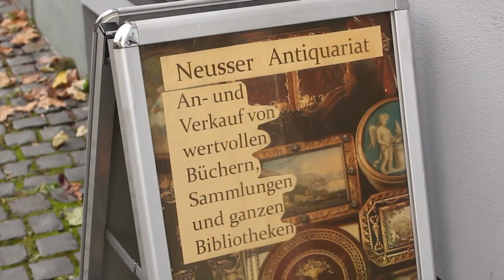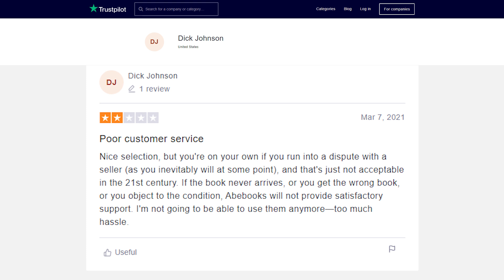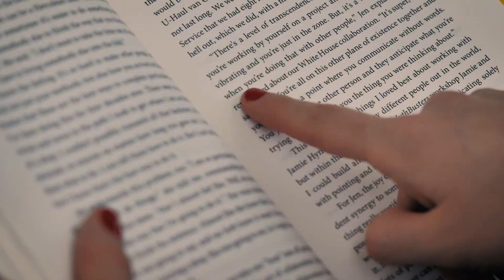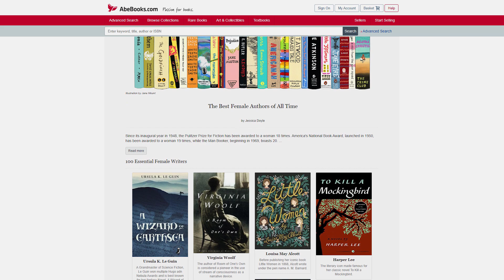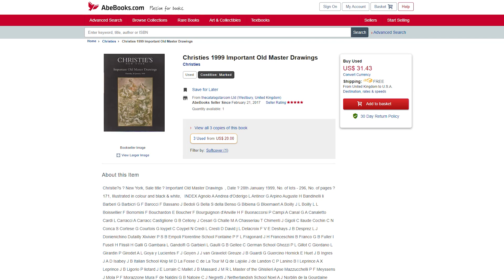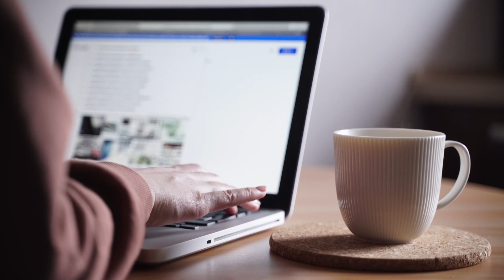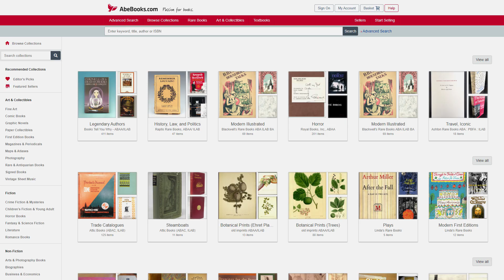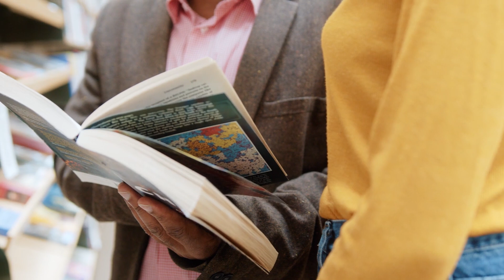ABEBOOKS REVIEW! WATCH THIS VIDEO BEFORE USE ABEBOOKS.COM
Hi, let's talk about AbeBooks.com today.  Let's consider all the pros and cons that our experts managed to collect.  We will find out how the site corresponds to the truth and can you trust the resource?  Is AbeBooks.com a scam or a serious and reliable online store, confirming the reputation of a long-standing antique store?  Let's try to figure it out.